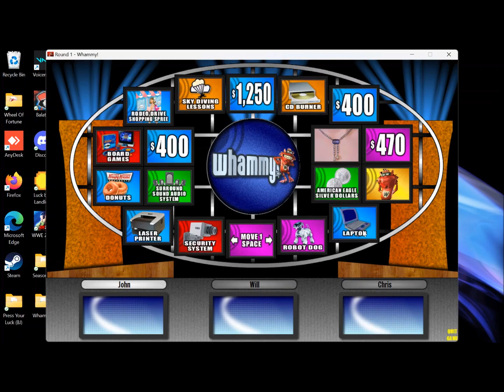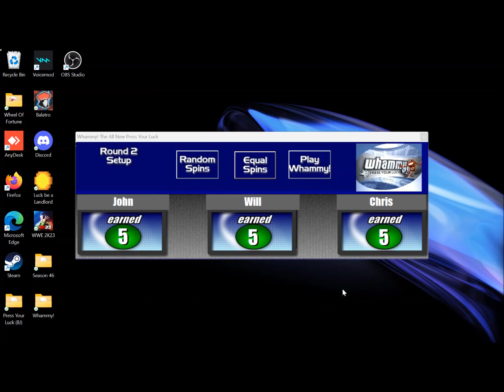Whammy! Ep9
Our friend James is back once again with another episode of Whammy!  The All New Press Your Luck!